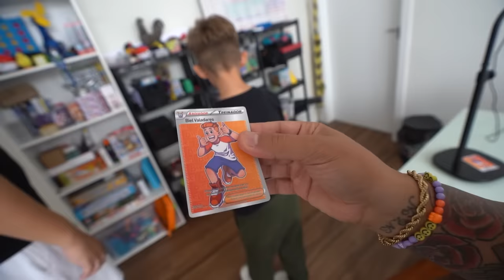Viajamos 20 Horas Só Pra Tomar Água na Casa Desse Youtuber - ENALDINHO?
no video de hoje vamos pular na casa do enaldinho, vamos pular na casa do enaldinho, na mansao do biel valadares.
e vamos conhecer todos youtubers de belo horizonte.

tag unica!